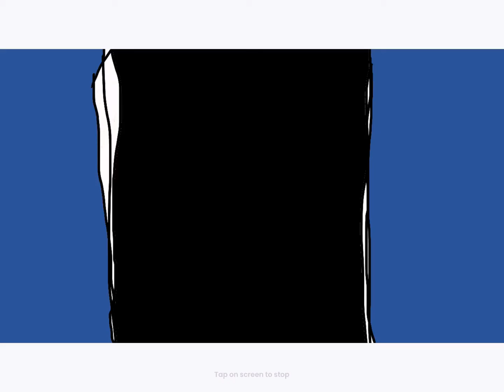This is teddy